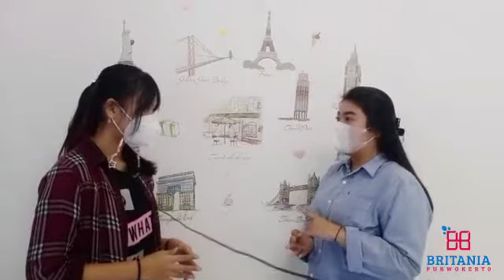Talk About Study by Keisha and Fia | Kursus Bahasa Inggris Terbaik di Purwokerto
Hello Everyone
Di video kali ini ada Kakak Keisha Amanda Syadina Shafa atau dipanggil Keisha dan Kakak Alifia Risa atau dipanggil Fia.

Kak Keisha a adalah siswa  English For School Program dan Kak Fia siswa IELTS Preparation Program di Kursus Bahasa Inggris Britania Purwokerto.

Saat ini Kak Keisha kelas 11 di SMAN 5 Purwokerto dan Kak Fia Semester 8 di Universitas Jenderal Sudirman Purwokerto Kabupaten Banyumas Jawa Tengah

Semoga video ini bermanfaat dan semakin memotivasi kita untuk berlatih Bahasa Inggris

Apabila ada hal yang kurang dimengerti, silahkan tulis di kolom komentar.

Terima kasih...

Our Official Address :
JL. Profesor DR. HR Boenyamin P1/2 (Seberang Patung Tentara Denkesyah)
Purwokerto
Jawa Tengah